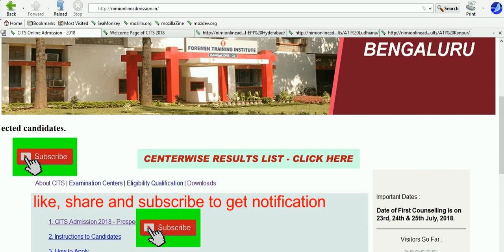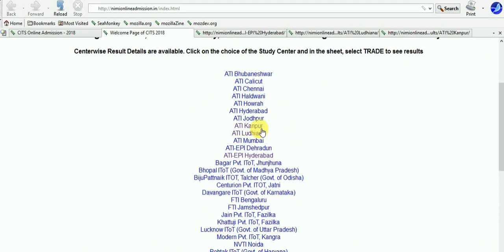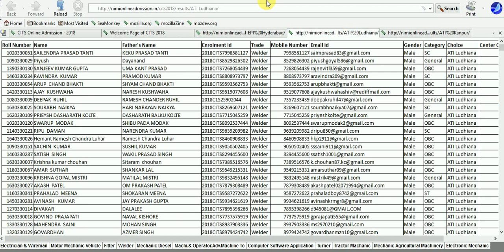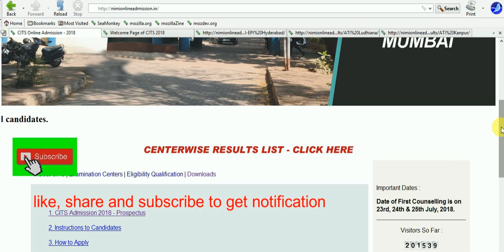How to check cits result and it's counselling process.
Cits result declared on 13 July